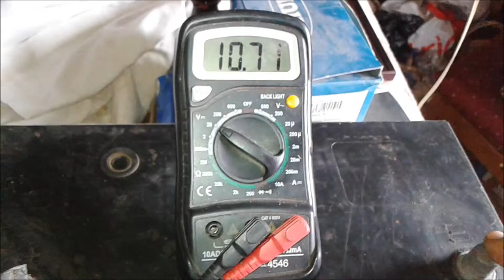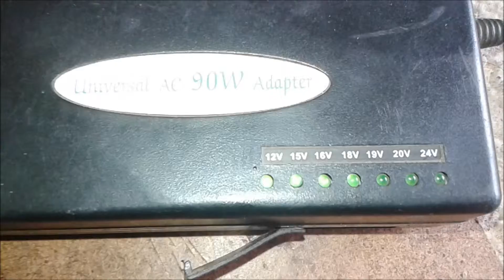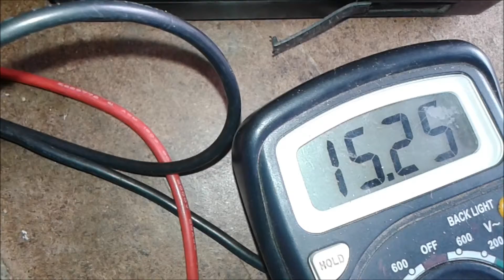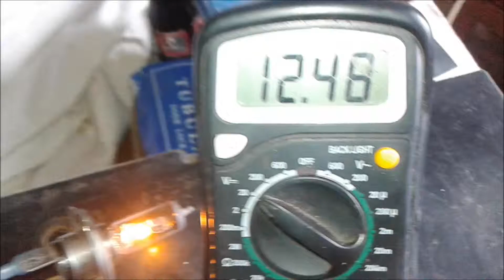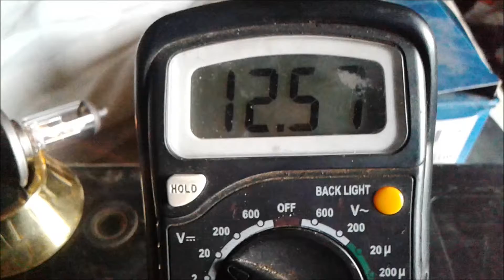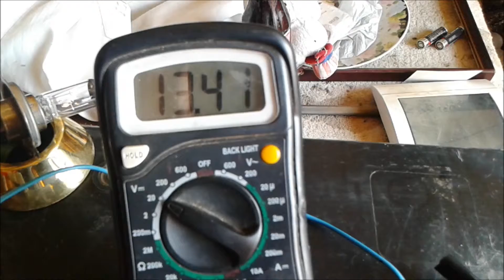Cargador De Batería Artesanal ( Craft Battery Charger )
aquí un cargador de bateria artesanal el cual nos puede sajvar de mucho